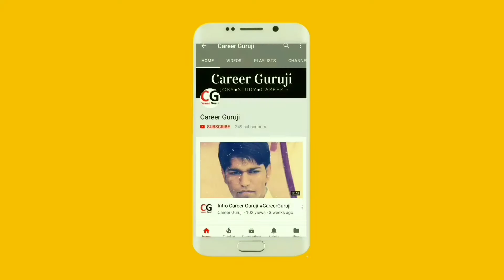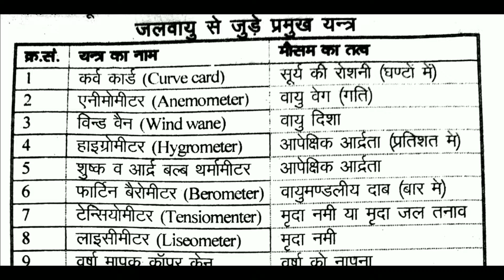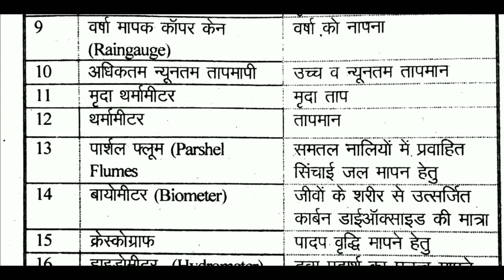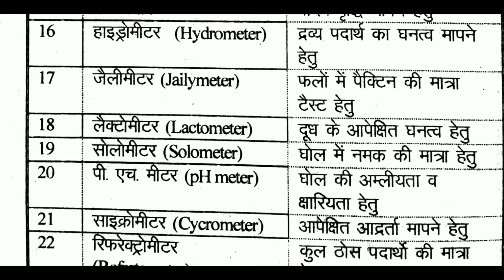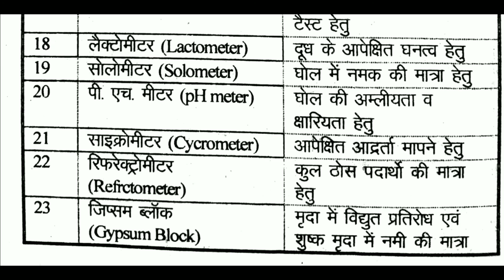Chief Instruments Associated With Climate | जलवायु से जुड़े प्रमुख यंत्र JET ICAR | Career Guruji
Chief Instruments Associated With Climate | जलवायु से जुड़े प्रमुख यंत्र | Career Guruji

JET , ICAR , BHU and Agriculture supervisor में बार - बार पूछे जाने वाले प्रश्न (Part - I) JET 2018

Buy JET ,  BHU , ICAR , and Agriculture supervisor Books
1. Agriculture a competitive approach
2. Krishi Vigyan Exam Rivyu Complete Agriculture
3. Vasthunisht Krishi Vigyan Complete Agriculture
4. Arihant B.Sc. Agricuture Entrance Exam 2018
5. ICAR AIEEA-UG
6. Fundamental Of Agriculture Vol. 1
7. Fundamentals Of Agriculture Vol.-1&2
8. General Agriculture For Postgraduate Entrance Exam Test (PET)
9. Objective Agriculture

About: Career Guruji is a YouTube Channel & Job Information Website, where you will find Study Material, Motivational Videos, Educational Videos, Exam Results & Govt Jobs Informational Videos in Hindi, New Video is Posted Every day.